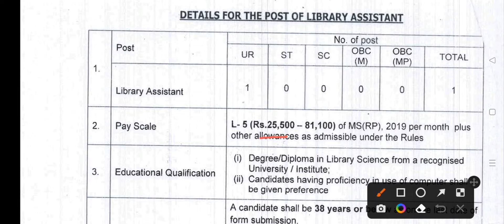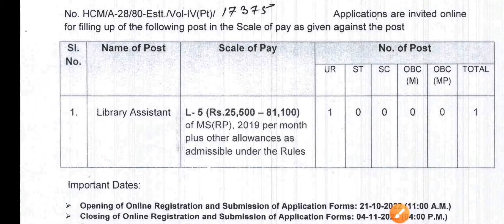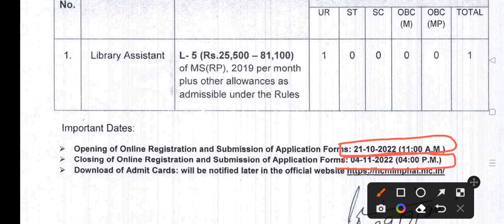HIGH COURT RECRUITMENT 2022 // पुस्तकालय सहायक पद पर हाईकोर्ट द्वारा निकाली गई भर्ती,जल्द करें आवेदन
🙏🙏आप सभी के साथ के लिए धन्यवाद 🙏🙏